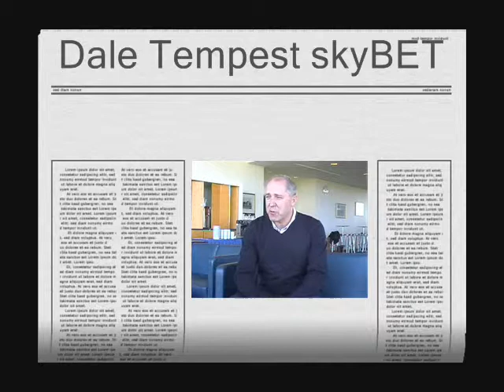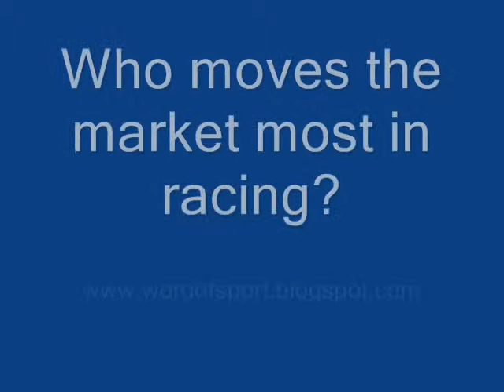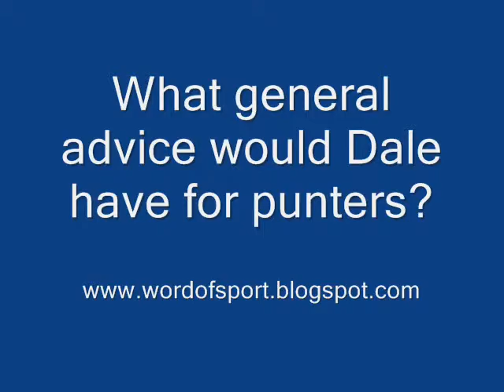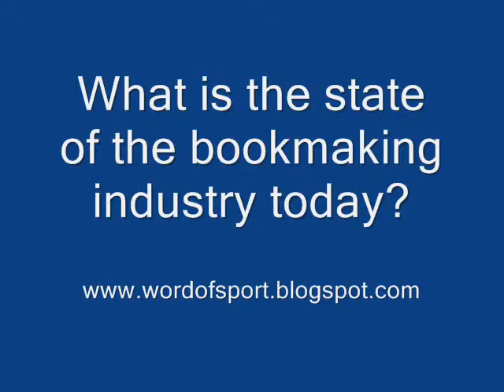VG Tips Meets Dale Tempest of bookmaker, SkyBet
In this interview I meet Dale Tempest from SkyBet.
How was Cheltenham 2012 for the bookie?
Which horse does he fancy for the Grand National?
What is the current state of the betting industry?
Why do people want to own a horse and what general advice does he offer to punters?